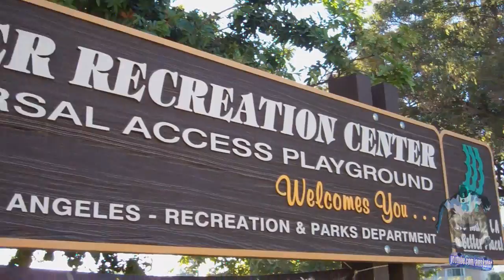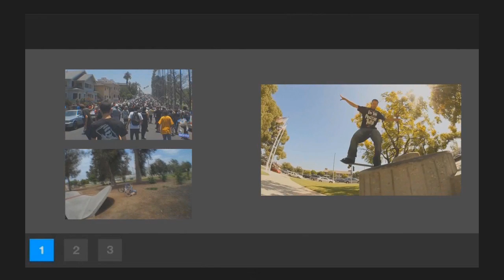Stoner plaza montage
Quick montage at the Stoner plaza featuring: Joshua Youngs, Doug Des Autels, & Eljay McLucas